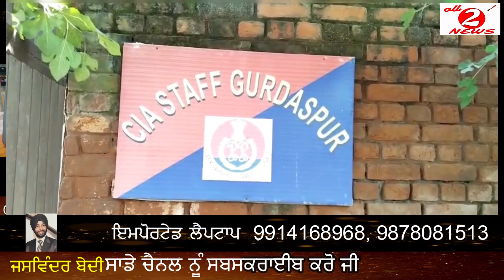Gurdaspur CIA staff | Drug dealer arrested | heroin and drug money Recovered | Chite Da vyopari kabu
ਗੁਰਦਾਸਪੁਰ ਸੀਆਈਏ ਸਟਾਫ ਵਲੋਂ
ਹੈਰੋਇਨ ਅਤੇ ਡਰਗ ਮਨੀ ਸਮੇਤ
ਨਸ਼ੇ ਦਾ ਵਪਾਰੀ ਗਿਰਫ਼ਤਾਰ
Gurdaspur CIA staff, Drug dealer arrested , heroin and drug money Recovered, Chite Da vyopari kabu, reporter jaswinder bedi gurdaspur, CIA staff, Thana City Gurdaspur police